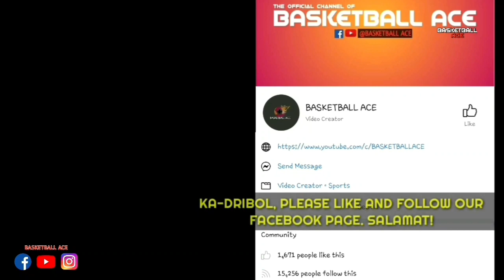WASTED NO. 2 OVERALL PICKS | NASAYANG na mga No. 2 OVERALL PICKS sa PBA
Mga ka-dribol! Halika at talakayin natin ang WASTED NO. 2 OVERALL PICKS . NASAYANG na mga  No. 2 OVERALL PICKS sa PBA .